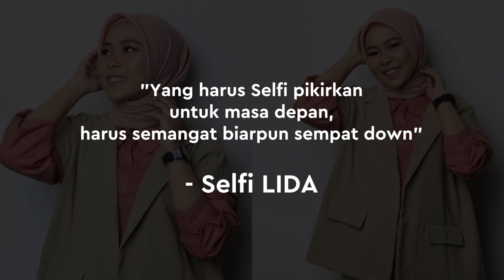Menuju Akhir Tahun, Selfi LIDA Kenang Momen Sedih & Bahagia Selama 2020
KAPANLAGI.COM - KLovers,
Menuju akhir tahun 2020, jadwal manggung Selfi LIDA mulai kembali padat. Pelantun Tak Pantas ini sebut 2020 berikannya momen sedih & bahagia.